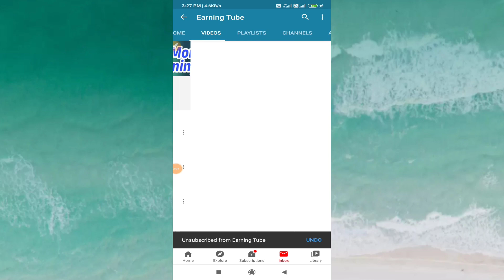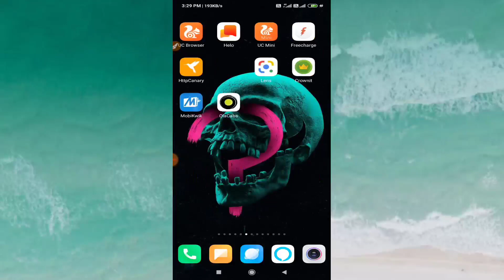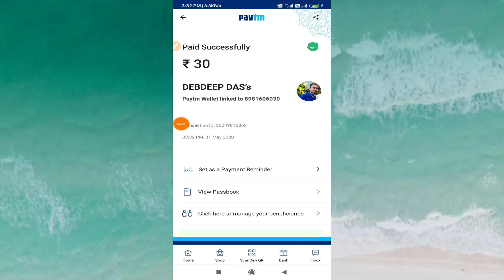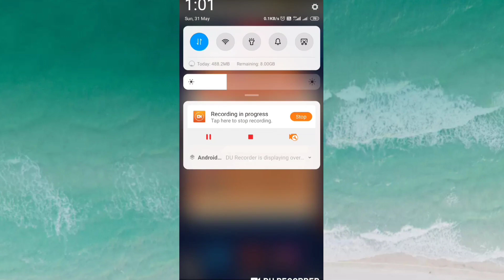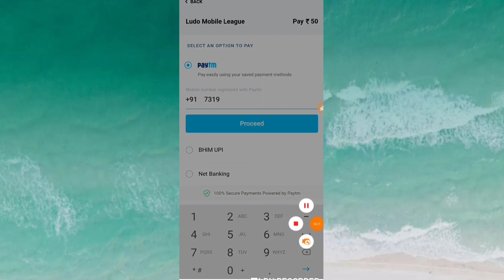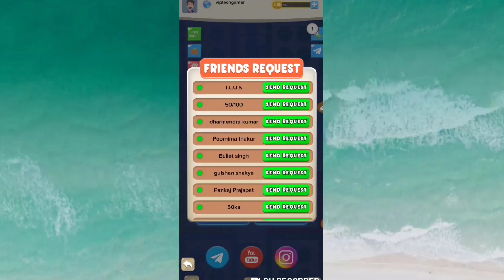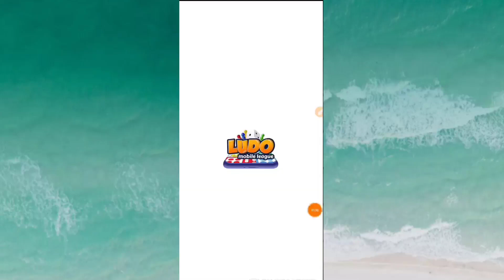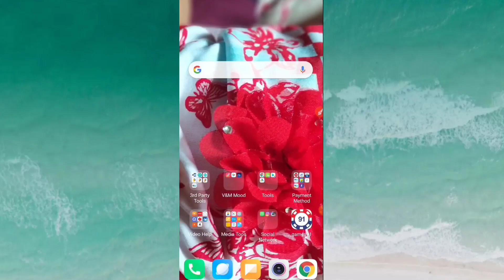New ludo app Earn unlimited Paytm cash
Play Ludo Mobile League Win Real Cash the Best Earning game of 2020.Monthy 3 Top highest Winner Win Smartphone Download Now and Get ₹ 10 Joining bonus.Refer & Earn Rs.5 and Free and Paid to play with me on LML Ludo Mobile League.Click the To download the App and use my invite code 462OMJ".
EarningTube
Earning Tube